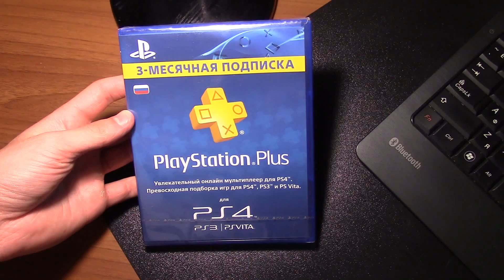GTA ONLINE - Побег из тюрьмы за 10 минут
Я в PSN - VanyaMandarin
Помощь каналу:
Credit Card (Банк Москвы) - 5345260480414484

Влоги на GoPro Hero 3+ BlackEdition или на IPhone 5s
Видео обработано в программе - Sony Vegas Pro 12